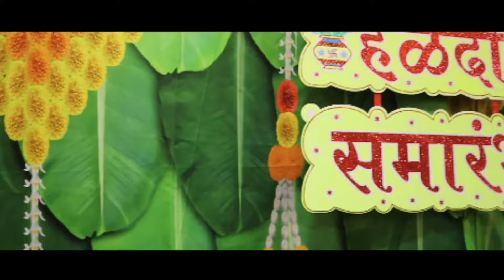Rohit Bhava Chi Haldi 😍 !! The Maharashtrian Couple